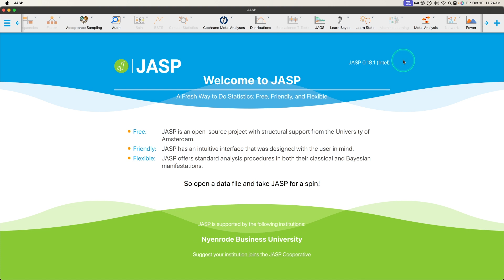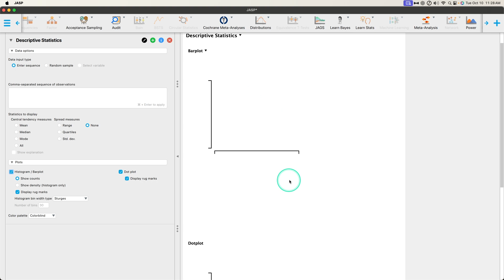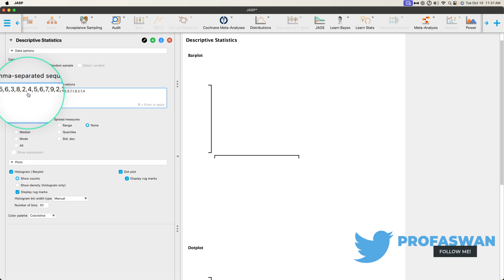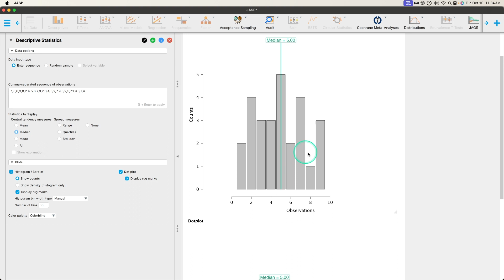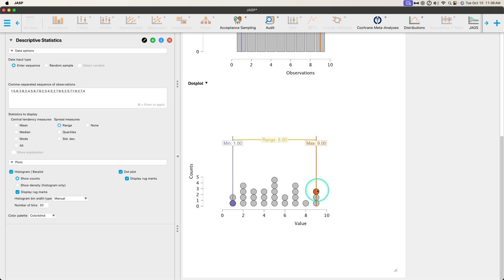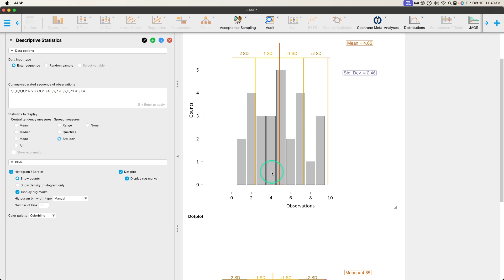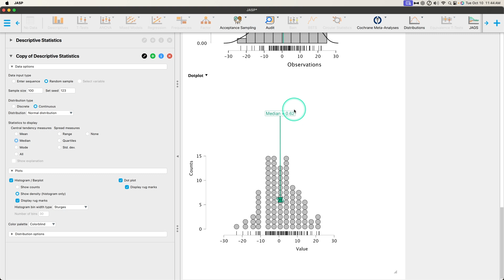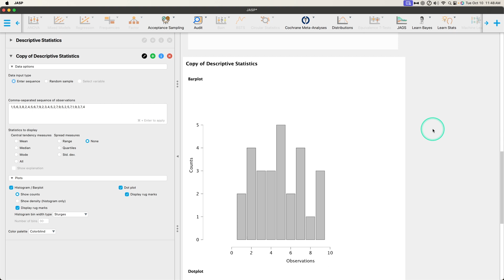JASP Tutorial: Learn Stats Module DESCRIPTIVE STATS (Mini-Series)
In this JASP video, I discuss a new beta module in JASP called "LEARN STATS". We continue  this mini series with an in-depth look at the DESCRIPTIVE STATS function! User beware: the module and its functions are in beta, and so they may not work properly!

Be sure to ask your questions, and drop your comments, suggestions, and feedback in the comment section!

NOTE: This tutorial uses the new preview/beta build of 0.18. This build contains slightly more functions/features than the previous builds used for tutorials on this channel, but it is functionally the same for the purposes of this tutorial.